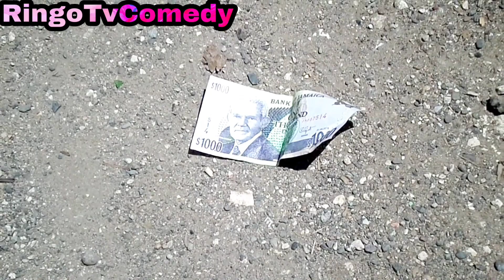Ringo Comedy - compilation video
Hilarious Comedy Skit | Ringo Comedy